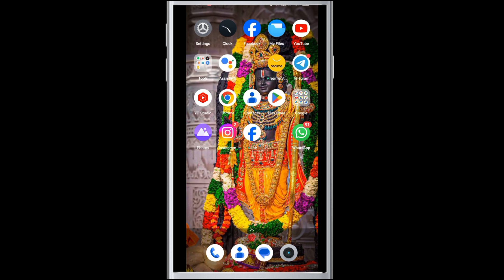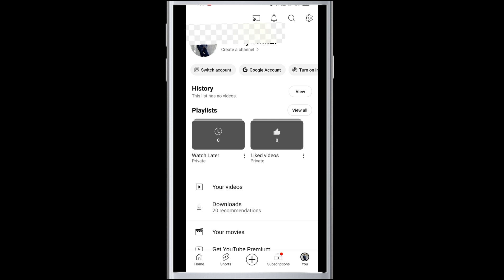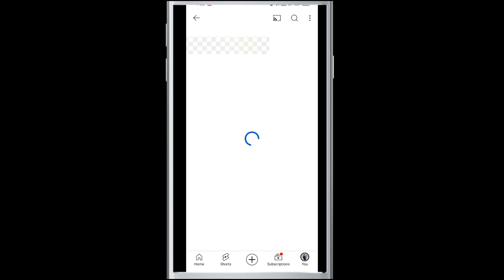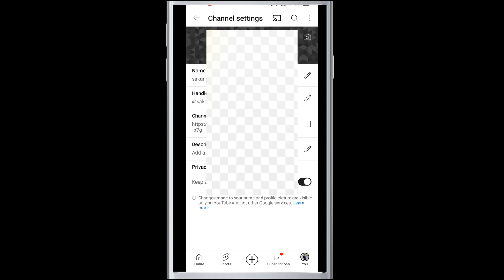How to create YouTube channel in Gujarati | યુટયુબ ચેનલ કય રીતે બનાવવી મોબાઈલમાં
how to create youtube channel in kannada
how to create youtube channel in mobile
how to create youtube channel sinhala
how to create youtube channel with same email
how to create youtube channel with all settings 2024
how to create youtube channel with same email in mobile
how to create youtube channel with android phone
how to create youtube channel malayalam
how to start a youtube channel as a student
how to start a youtube channel as a neet aspirant
how to start a youtube channel as a college student
how to start a youtube channel as a business
how to create a youtube channel as an artist
how to create youtube channel at mobile
how to create youtube channel art
how to create youtube channel under 13
how to create youtube channel under 18
how to create a youtube channel under the same email
how to create multiple youtube channels under one email
how to create youtube channel for us content ali tech
how to create youtube channel for beginners
how to create youtube channel for shorts
how to create youtube channel for earning money
how to create youtube channel for usa from india
how to create youtube channel for youtube automation
how to create youtube channel for monetization
how to create youtube channel from android mobile
how to create youtube channel from gmail account
how to create youtube channel from chrome
how to create youtube channel from mobile phone 2023
how to create a youtube channel like dhruv rathee
how to create youtube channel of gaming
how to start a youtube channel off your phone
how to create youtube channel and upload videos in telugu
how to create youtube channel and upload videos in l
how to create youtube channel professional